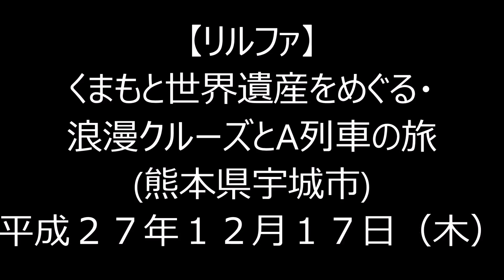H27(2015)12/17(木)②リルファのリリー【りい散歩】くまもと世界遺産をめぐる・浪漫クルーズとA列車の旅(熊本県宇城市)!!リリーと、くまモン